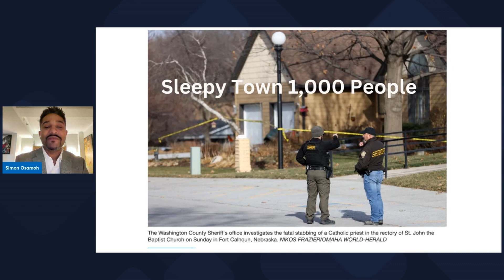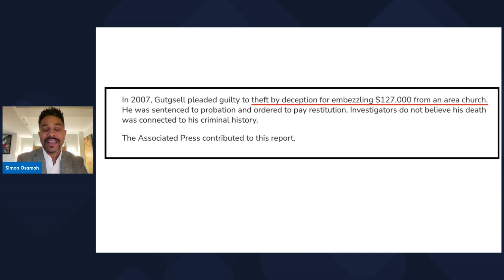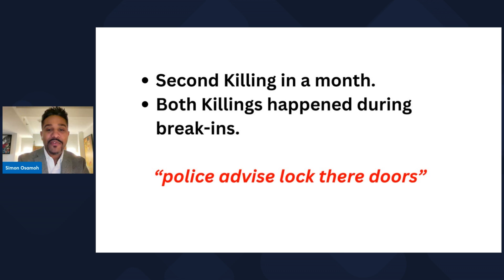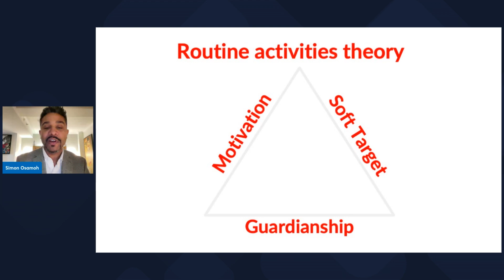Priest Murdered at Home During Home Invasion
These items will grow and develop you as a security leader.

Books To Grow and Enhance Your Church Safety